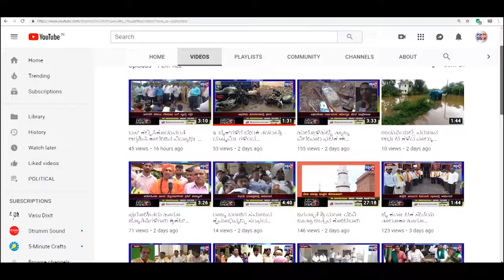RAMADURG-ಸಾಲಹಳ್ಳಿ ಶ್ರೀ ಬಸವೇಶ್ವರ ಜಾತ್ರಾ ಮಹೋತ್ಸವ.||SATYAM TV KANNADA